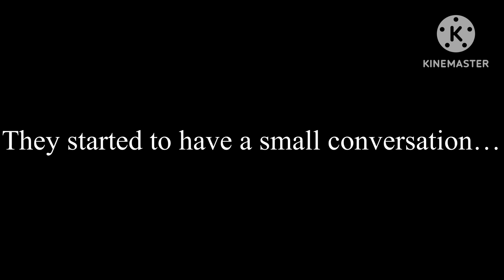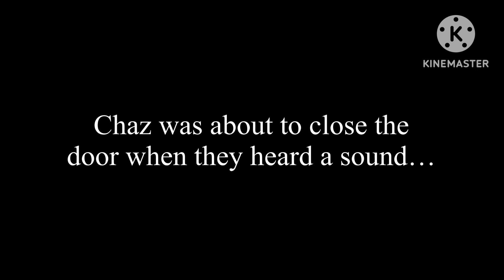The Hospital Elevator